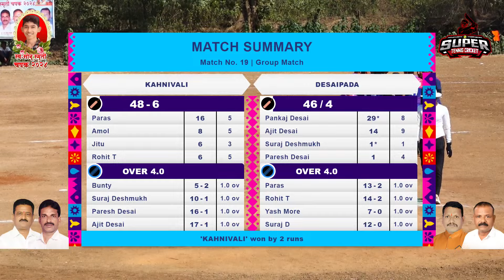Kahnivali Vs Desaipada | Late. Sonu Smruti Chashak 2024 | Bheliv,Sudhagad